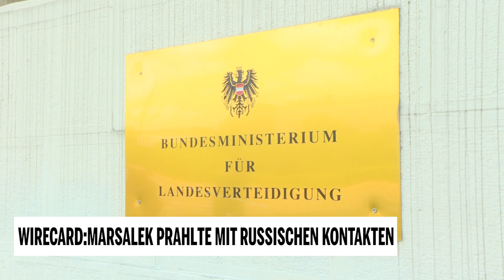Wirecard: Marsalek prahlte mit russischen Kontakten